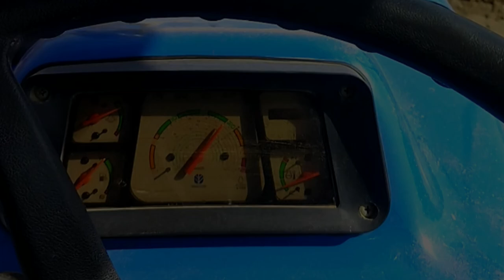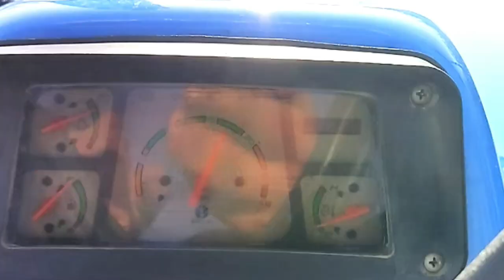New holland 3600-2 clips ▶️ on rotavator // ट्रैक्टर ने कमाल कर दिए ।👊newholland